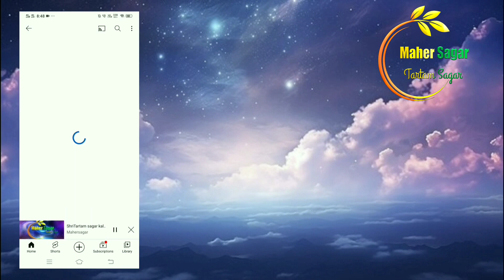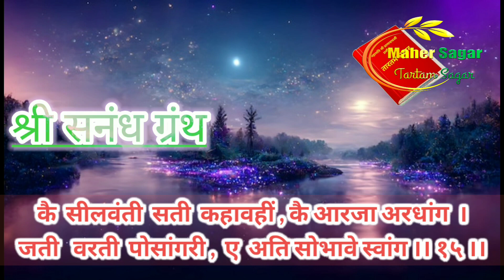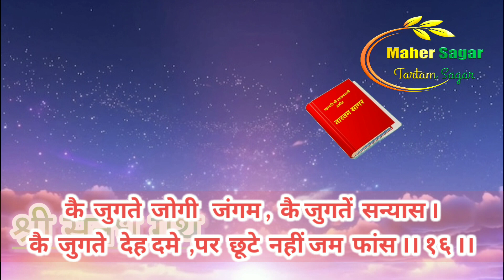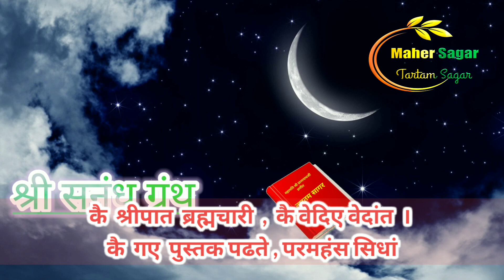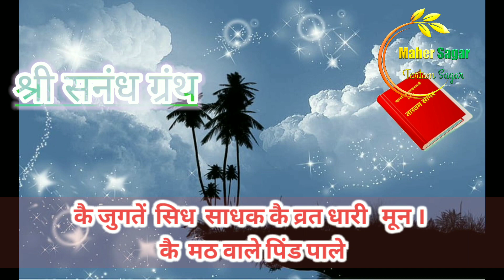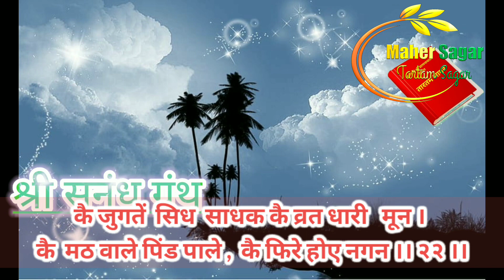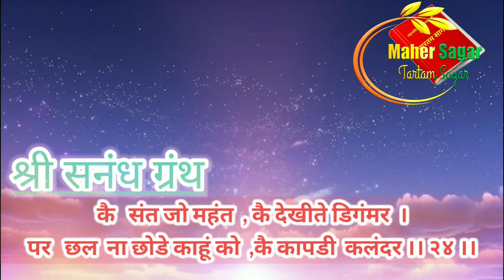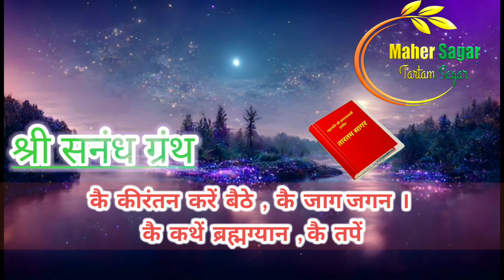ShriTartam sagar sanadh granth chapter.14(14-26) श्रीतारतम सागर सनंध ग्रंथ प्रकरण.१४(१४-२६)